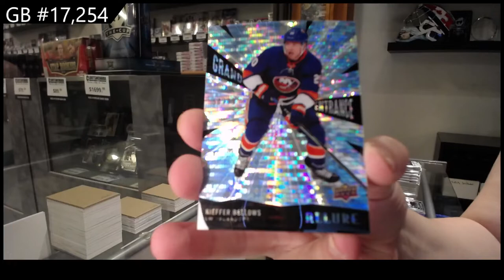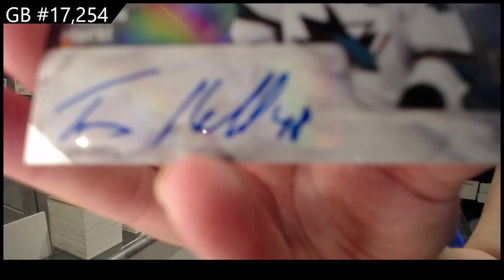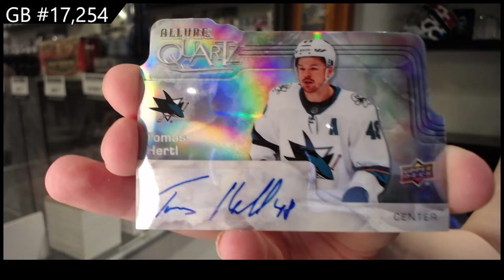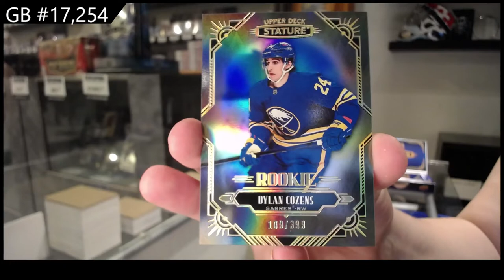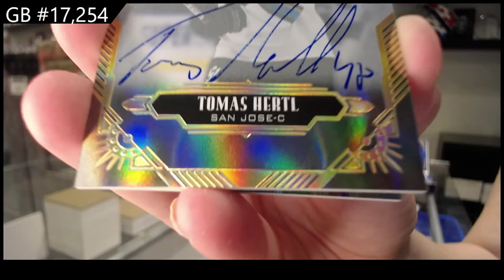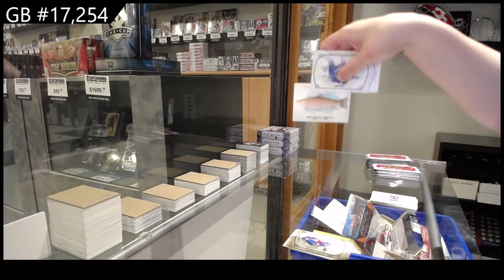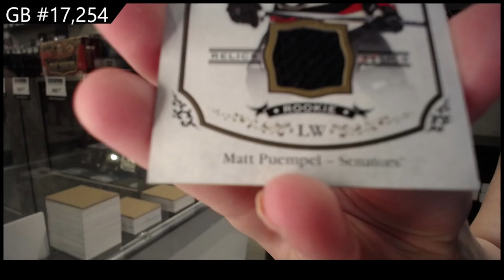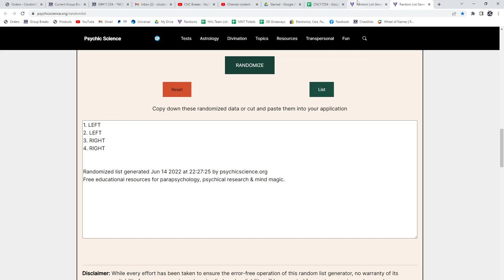6 Box Hockey Mix Break With 15-16 Champs - C&C GB #17,254